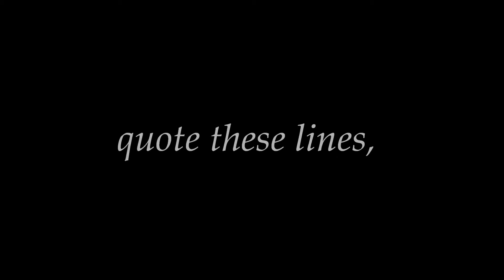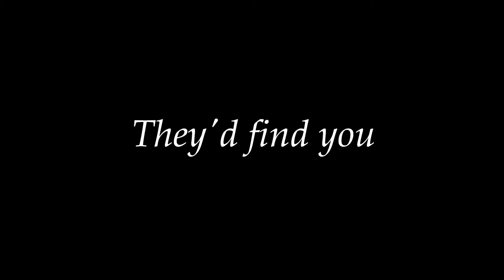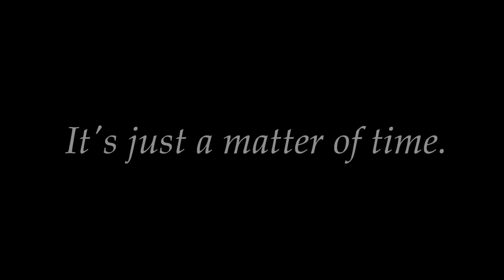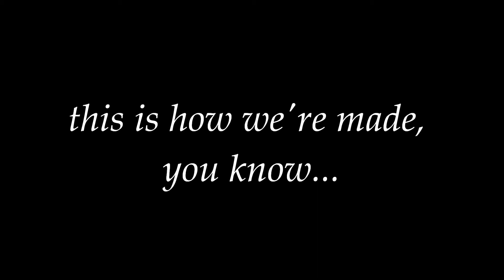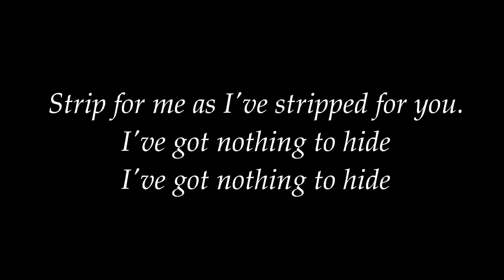Blaqk Audio Where would you like them left - (lyrics)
Cexcells--- Blaqk Audio-- Davey Havok and Jade Puget "Where would you like them left" (On screen Lyrics) --- I used two of my images in this video. They were taken in Reno when I went to see Blaqk Audio on June 3, 2011.

Sweetness...It's just a matter of taste
I wish...we were not misplaced. You only...quote these lines but I'll be fine.
I'll only recite mine until I'm. gone without a trace. So,

Strip for me as I've stripped for you, we've got nothing to hide we've got less to lose. Strip for me as I've stripped for you, I've got nothing to hide, I've got nothing to hide. And less to lose.

Sweetness. could they have just a taste, of this. This Beautiful disgrace
they'd find you criminal, delectable. They'd find me intangible, invisible.
gone without a trace, So. It's just a matter of time.

It's a lot to take, but they wont find us. It's a lot to take I know. I know
It's a lot to fake...but pay no mind cause, this is how we're made you know..

And so.

Strip for me as I've stripped for you, we've got nothing to hide we've got less to lose. Strip for me as I've stripped for you, I've got nothing to hide, I've got nothing, nothing, nothing

Strip for me as I've stripped for you, we've got nothing to hide we've got less to lose. Strip for me as I've stripped for you, I've got nothing to hide, I've got nothing to hide. And less to.